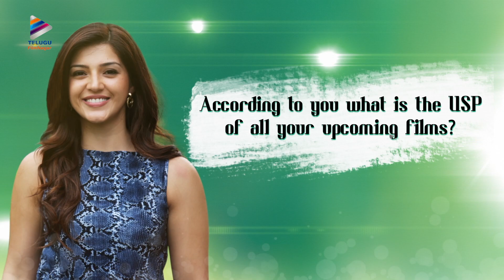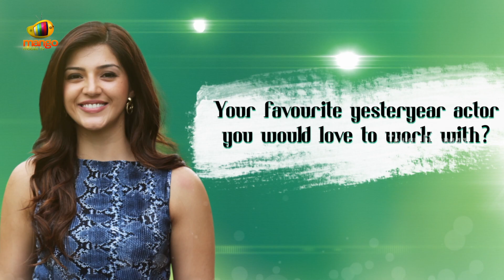Mehreen Kaur: I Want to ACT with Pawan Kalyan & Mahesh Babu for This Reason | Mehreen Kaur Interview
I Want to ACT with Pawan Kalyan & Mahesh Babu for This Reason says Mehreen Kaur in an Latest Interview exclusively on Telugu Filmnagar. Mehreen Kaur Upcoming telugu movies are Sai Dharam Tej's Jawaan, Sundeep Kishan's C/o Surya, Ravi Teja's Raja the Great and Vikranth's Aram Seidhu Pazhagu.

OMG! Allu Arjun plans to visit USA for this REASON?